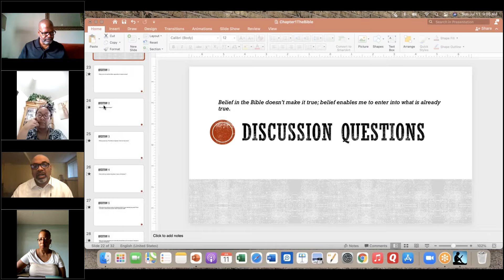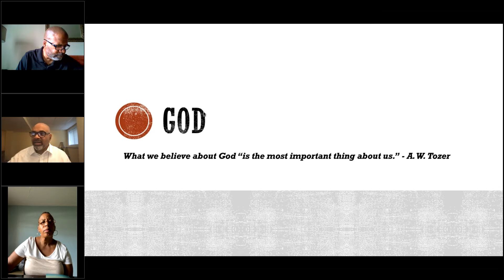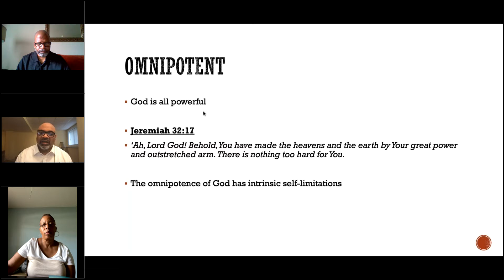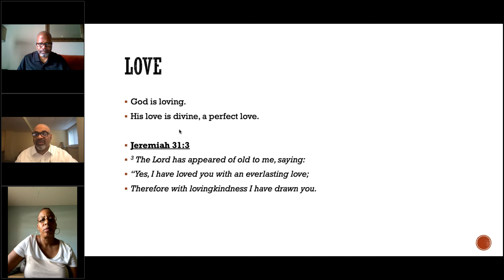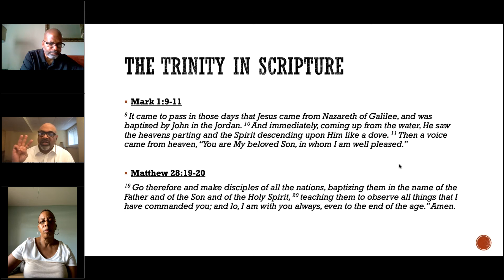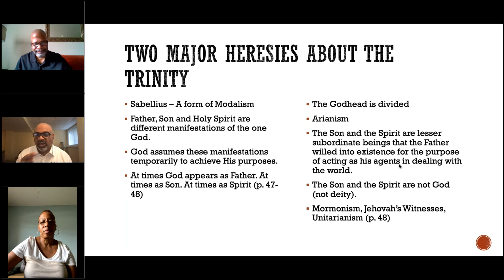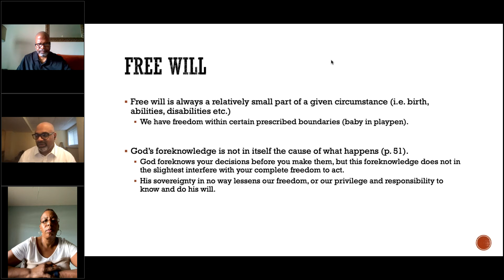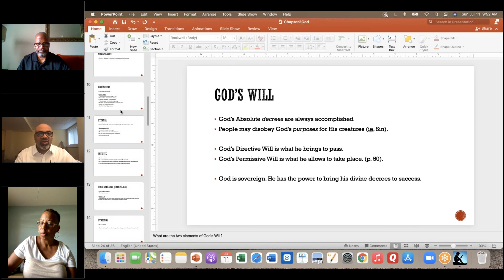SBCYPSI: New Member Orientation KWYB "God"